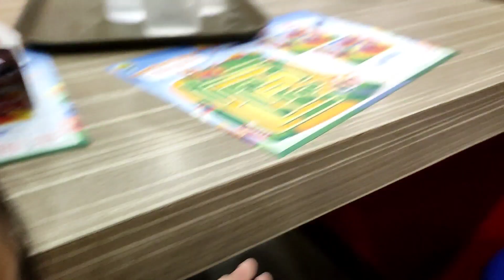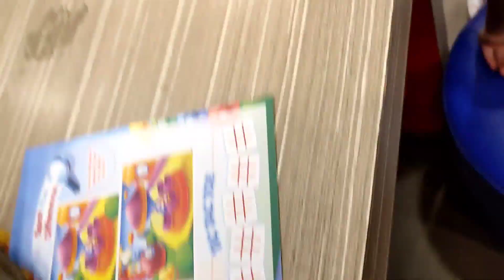Shilo Jolly Birthday & Christening | Thank you for inviting us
At Jollibee Maysilo Mandaluyong

thank you for inviting us Pareng Serg!

with Ate Hailey Martinez & Harmony Martinez